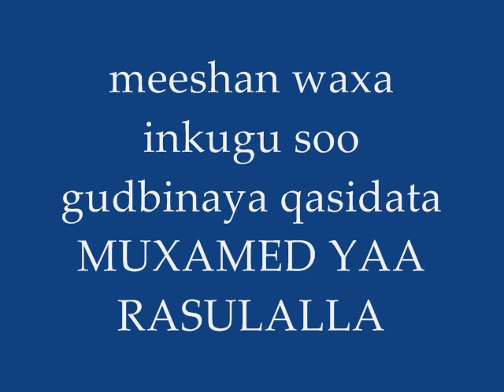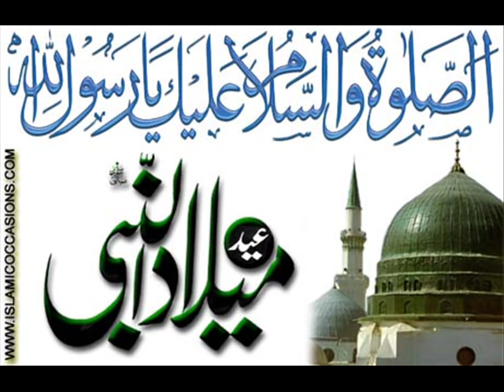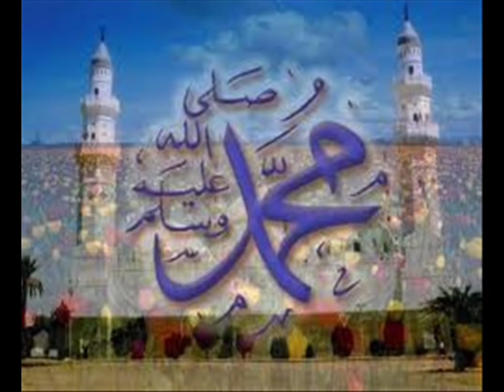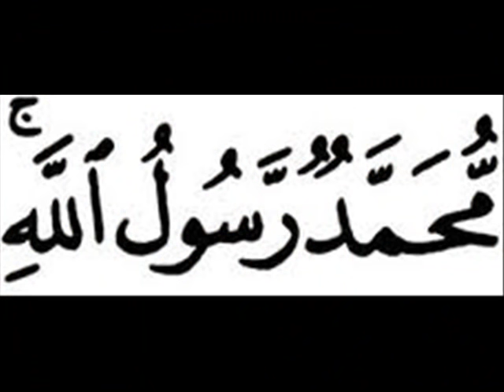Qasiido Muxamed Yaa Rasulallahi Sala NNK (Somali) للرسول صلى الله عليه وسلم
qasiido aad uu maacan oo lagu qadayo afkeyna somaliga.. waxa noo qadaya Sheikh Ismaciil. xafidahullahu anagana illahay hanagu anfco. dhageysi wacan.